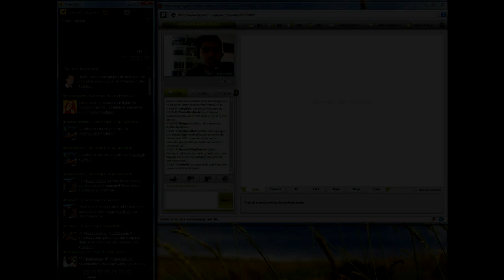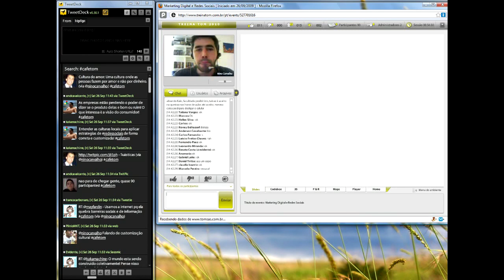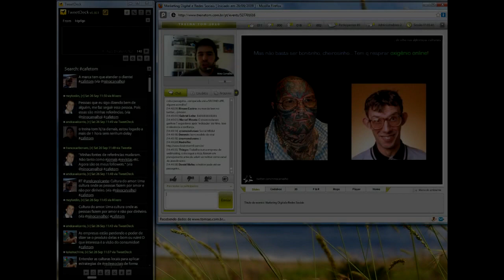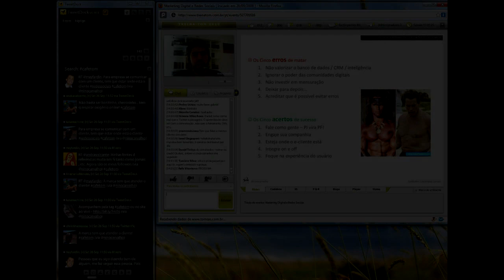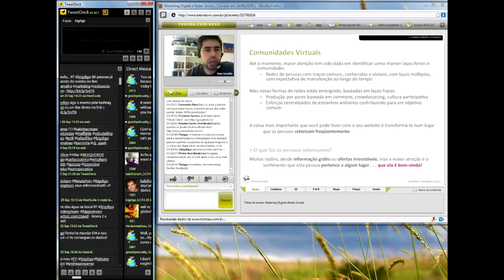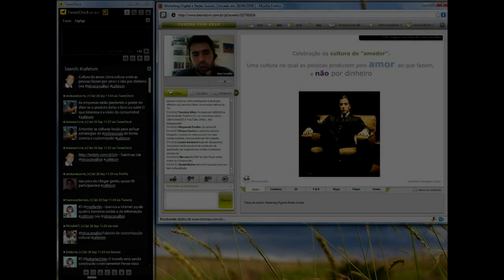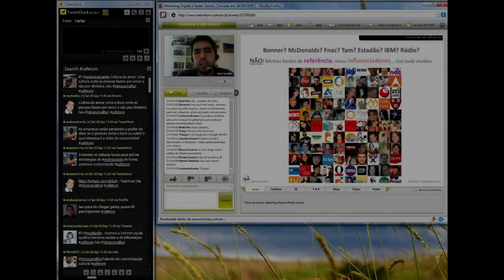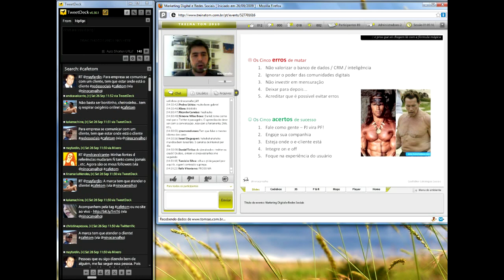Café com o Tom - Nino Carvalho: redes sociais e marketing digital - parte 3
PARTE #3

O Treina TOM e TOM Conference são produtos desenvolvidos pela e-Genial Soluções Inteligentes que é detentora e protegida pela legislação de direitos autorais (copyright).